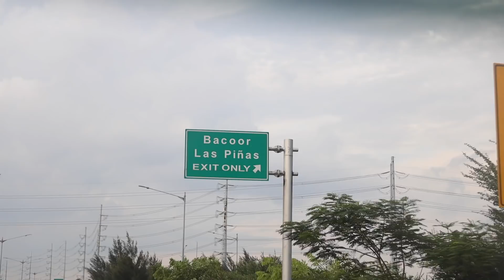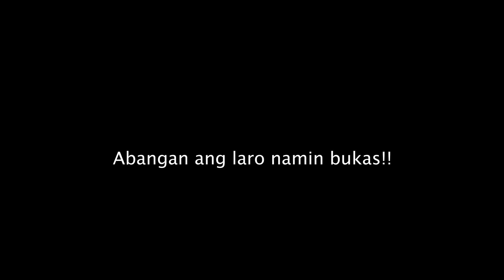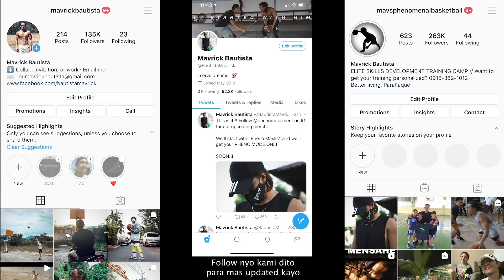DINAYO NA NAMIN SILA BEBE!! // MAGKAKA GULO PA!! | vlog 606